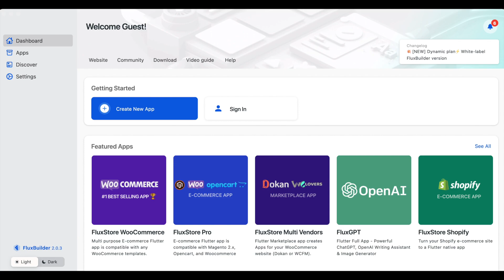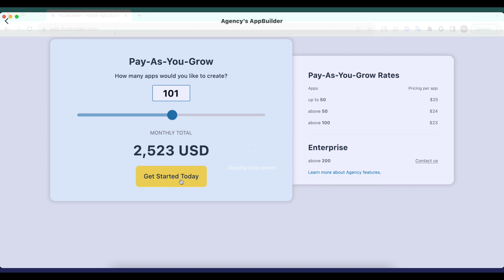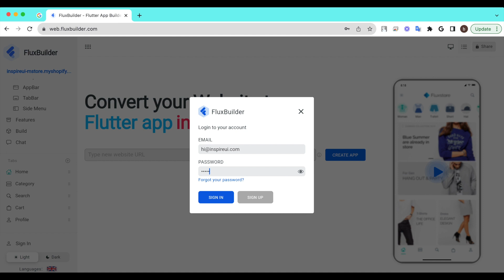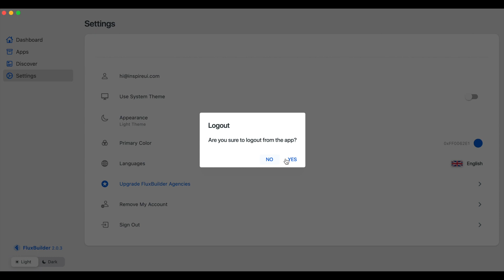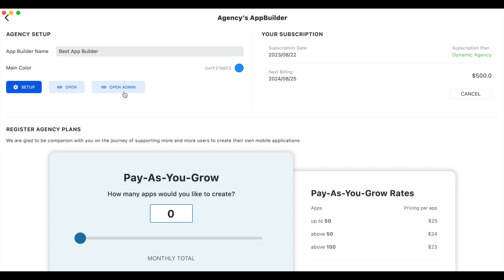💥FluxBuilder Agency #1: Registration (White Label Mobile App Builder)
This is NOT just a White-label App, it’s a White-label BUILDER for your own brand! Start your Agency and keep 100% of the profit 💰

The differences between FluxBuilder and FluxBuilder Agency
🔵 FluxBuilder is a drag-n-drop app builder that quickly and easily creates native apps from your (client's) websites, without writing code, with impressive UI design and rich e-commerce functionalities.

Supported platforms: WooCommerce, WCFM, Dokan, Shopify, Opencart, WordPress, Listeo, MyListing, ListingPro, Magento, PrestaShop, BigCommerce, Notion, Strapi, etc.

🔵 Let's see the differences between FluxBuilder and FluxBuilder Agency:
→ Create "your App" (from your Website).
→ Your App has your Logo & Branding.
→ To help you auto-build/edit your (client's) app using FluxBuilder.

→ Create "your App Builder”.
→ Your App Builder has your Logo, Branding, Email, and Domain.
→ To help your clients auto-build/edit their apps using "your App Builder”.
→ This means you will have an app builder that is the same as FluxBuilder but with your own branding.
⚪ "White-label Everything" is a huge core feature
“4x White Label" = Customer's Mobile App + Full App Source code + MStore API + Your Own App Builder.

⭐️Video Content⭐️
(00:00) FluxBuilder Agency
(00:50) Dynamic plan
(01:05) FluxBuilder Desktop version
(02:00) FluxBuilder Web version
(02:58) Configure your own App Builder
(04:45) Thank you and more info.

We would like to contribute more and more to your business.